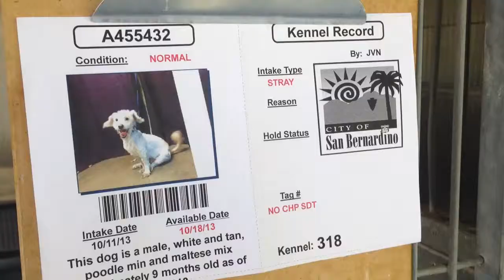A455432 AT SAN BERNARDINO CITY SHELTER 10/12